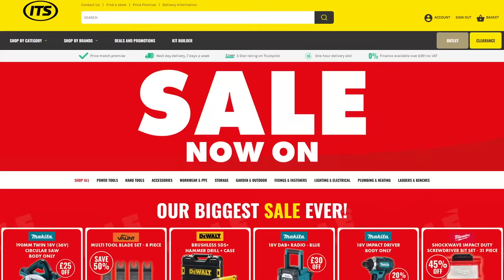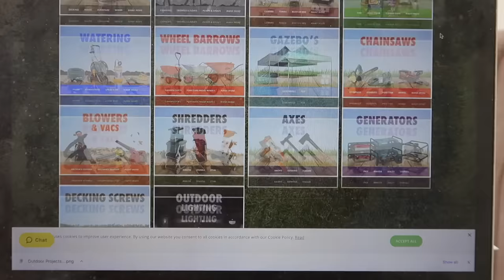How to Build an Easy Plywood Stool - Step by Step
This project is suitable for any novice woodworker or DIY'er and produces something that will come in useful for years to come.

Project Plans